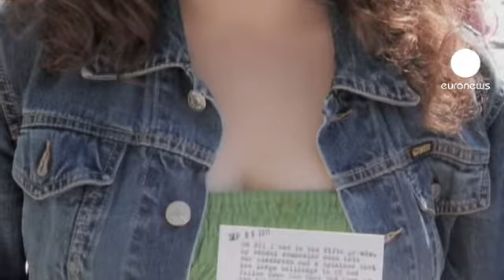11-S: sillas vacías en el corazón de Nueva York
La artista Sheryl Oring firma esta iniciativa bautizada como "Memoria Colectiva" y en la que pueden verse 2.753 sillas vacías para recordar a cada una de las víctimas de los atentados del 11 de septiembre.

En el parque Bryant un equipo de mecanógrafas recoge los recuerdos de los neoyorquinos.

"En esa fecha me encontraba en Nueva York y después de lo que pasó fui a luchar a Irak. Solo recuerdo cómo se rompió el corazón por la gente, por la ciudad y por el país", recuerda este joven.